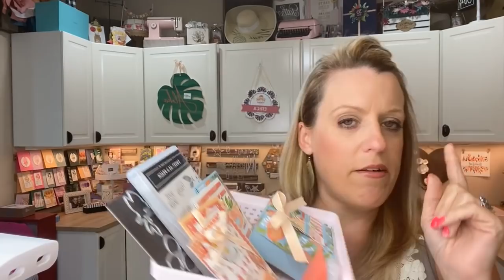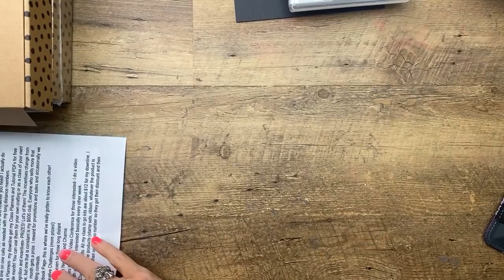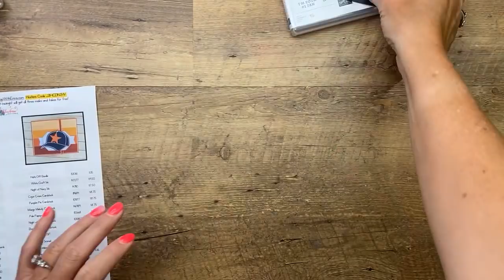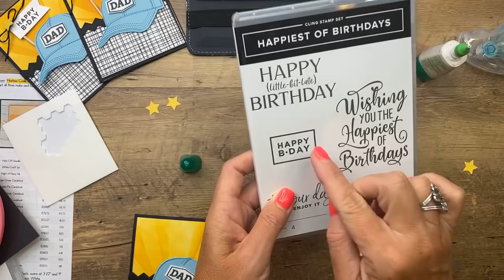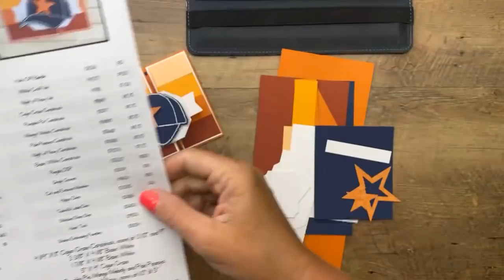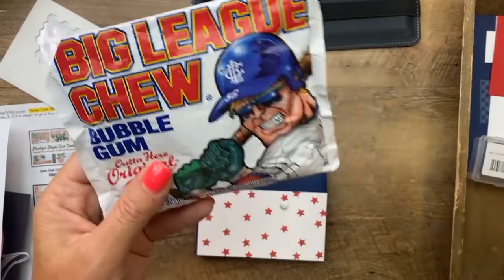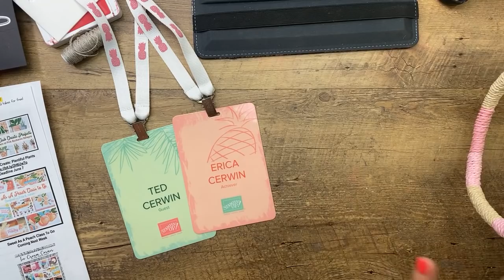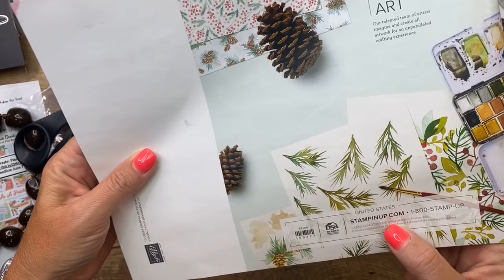Facebook Friday- Hats Off 🧢⚾️ (recording)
Host Code for make and Takes: J3HCDN3W